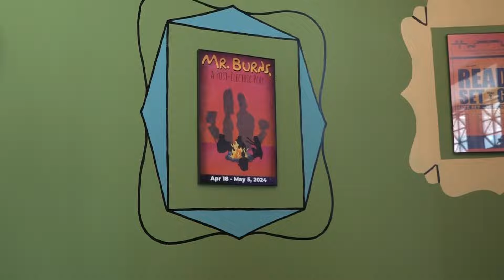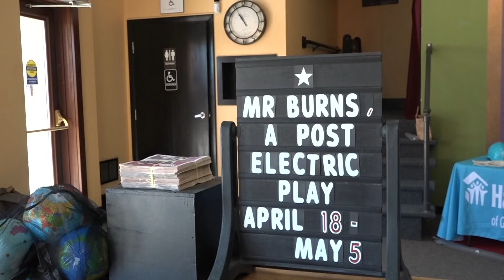Penobscot Theatre Company facing financial troubles, looks to community for support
The theater’s latest show, “Mr. Burns, a Post-Electric Play,” runs through May 5.